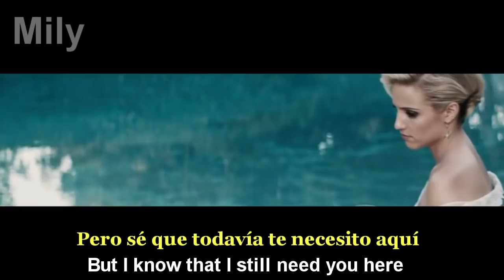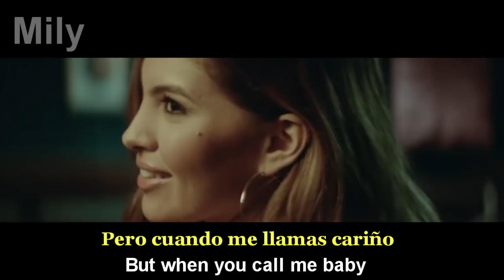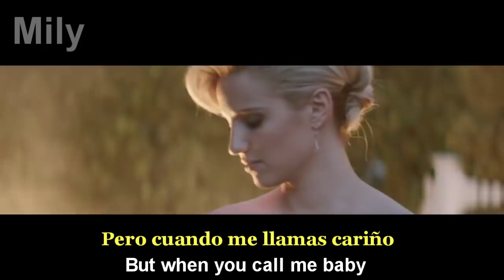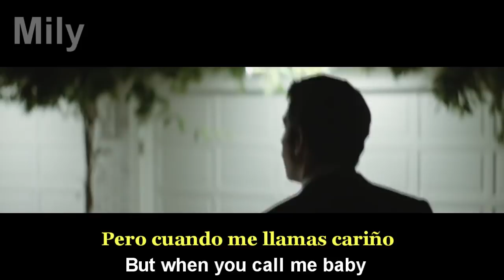I'm Not The Only One - Sam Smith - Madilyn Bailey Subtitulado Español Ingles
▒█░░▒█ ▀▀▀ ▀▀▀ ▄▄▄█ ♥ Mily Diamante ♥